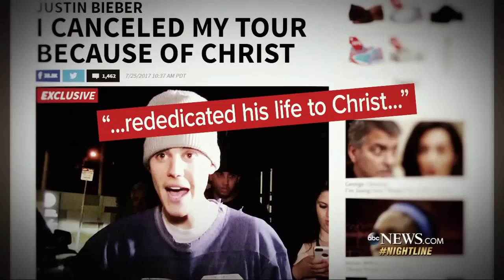Meet the pastor mentoring Justin Bieber, Kyrie Irving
Carl Lentz, the pastor of Hillsong Church in New York City, has made headlines for his influence on Bieber and Irving.